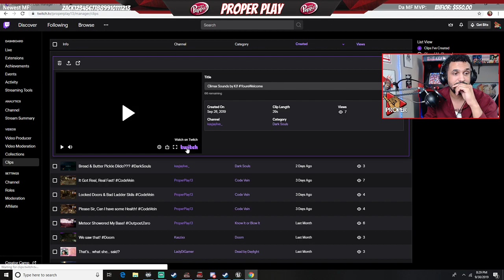Argent Wolf Berserker Boss Fight | Code Vein | featuring CyberHoudini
Fighting this Wolf Beserker bish!  Was a slight pain in the ass.